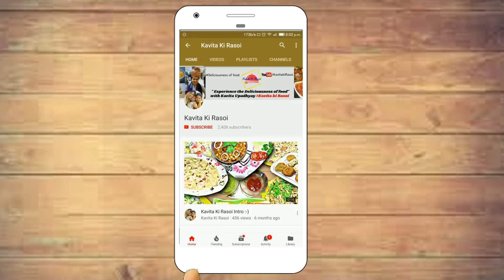इस नये तरीके से रेड सॉस मैकरोनी पास्ता बनायेंगे तो सब अंगुलियां चाट के खाएंगे, Red Macaroni recipe